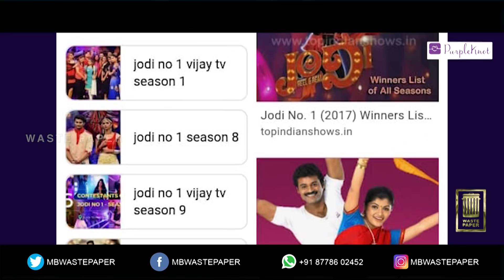என் வாழ்க்கையை மாற்றிய கலைஞர் | Kalaignar | Manobala Interview With ACTOR PREM - Part 1 |Waste Paper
About Manobala's Waste Paper:
We are one of the fast-growing online media group in India. This channel is specifically created to share the fun behind the camera, unknown stories about movies and celebrities. We will give exclusive interviews of actor, actress and celebrities.